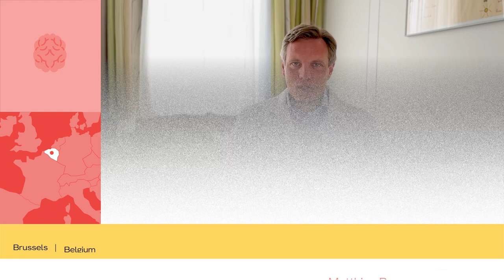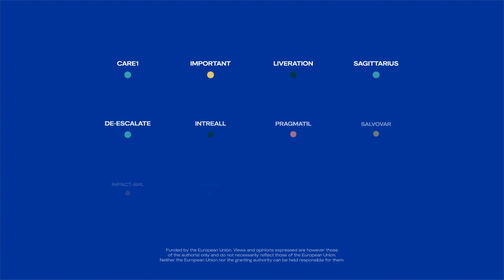The LEGATO project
LEGATO is part of a series of clinical trials funded by the Horizon Europe programme as part of the EU Mission on Cancer. The twelve clinical trials, led by multistakeholder and multidisciplinary consortiums, form together the European Cancer Cluster.

In this video, the project's Principal Investigator and Co-Leader, Prof. Dr Matthias Preusser from the Medical University of Vienna explains the aims and objectives of the LEGATO Project.

This project has received funding from the European Union’s HORIZON-MISS-CANCER-2022-01 under grant agreement Nº (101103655). Views and opinions expressed are however those of the authors only and do not necessarily reflect those of the European Union. Neither the European Union nor the granting authority can be held responsible for them.